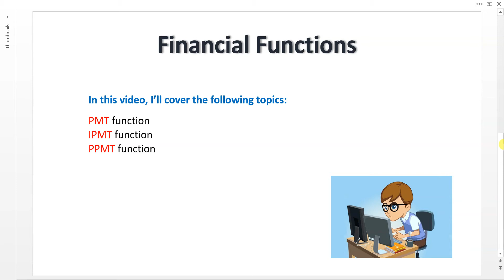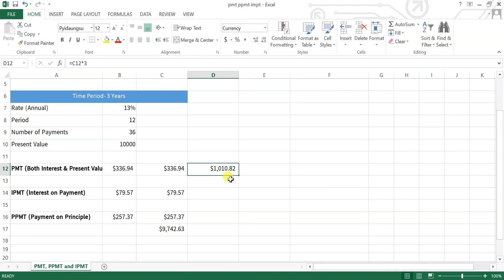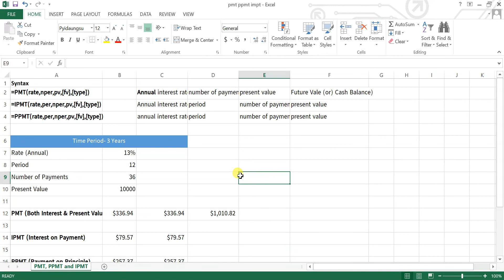Advanced Excel Tutorial 25 (Financial Function)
ကွန်ပျူတာသင်တန်းများ တက်ရောက်လိုပါက